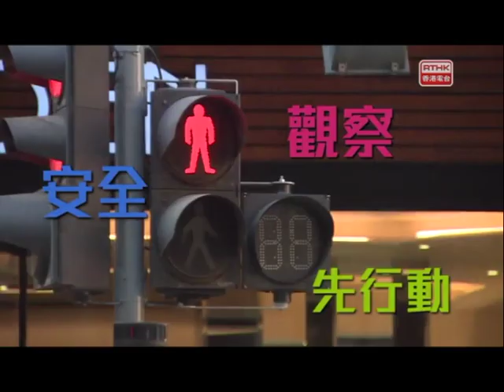堅哥提醒你之交通篇–使用流動電話&不亮車頭大燈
根據香港法例第 374G 章《道路交通（交通管制）規例》第 42 條，任何司機在其駕駛的汽車移動時，不得以他本人手持或置於頭與肩膀之間的方式使用流動電話，或以他本人手持的方式
使用任何其他電訊設備，或以他本人手持的方式使用流動電話的任何附件，或任何其他電訊設備的任何附件，任何人如無合理辯解而違反上述條文規定，即屬犯罪，可被判處罰款港幣二千元。

根據香港法例第 374G 章《道路交通（交通管制）規例》第 47 條，在黑夜時間或能見度低的情況下，駕駛者必須亮起車頭燈，任何人違反有關法例，首次被定罪可被判處罰款港幣五千元及監禁三個月，第二次被定罪或隨後再次被定罪，可被判處罰款港幣一萬元及監禁六個月。